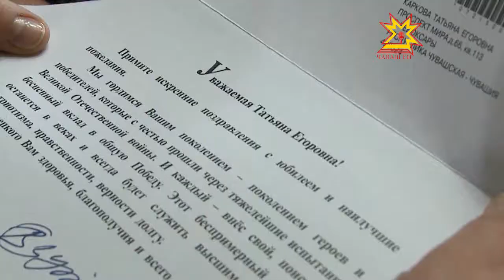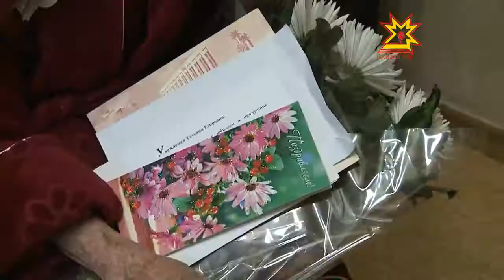Вековой юбилей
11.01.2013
Вековой юбилей сегодня отметила жительница Чебоксар Татьяна Егоровна Каркова. По данным на прошлый год, таких долгожителей в республике всего 13-ть. Сегодня юбиляршу чествовали родные и близкие. Поступило поздравление и от президента страны Владимира Путина. Его вместе со своими подарками в День рождения  привезла большая делегация: представители районной администрации столицы, городского Пенсионного фонда, ГосСовета.